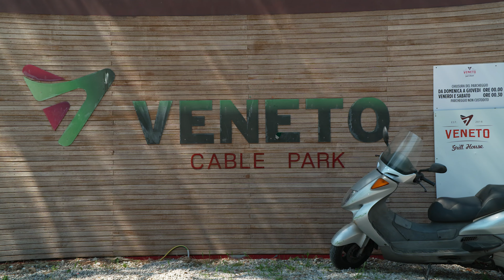Liquid Force: Tesoro Italiano | Chapter 3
In Chapter 3, the park team wraps up their epic journey through Italy with a visit to the amazing Farina winery in Verona, epic riding and atmosphere at Veneto Cable Park, and an all-time winch mission through the canals of Treviso. Overall the trip was a huge success, and couldn't have been done without the help of all the parks: Turin Wake Park, Wake Paradise Milano, Shaka Wake Park, and Veneto Cable Park, along with a ton of organizing and networking by Meme Pagnini. Thanks to all who helped make "Tesoro Italiano" a reality for team Liquid Force!